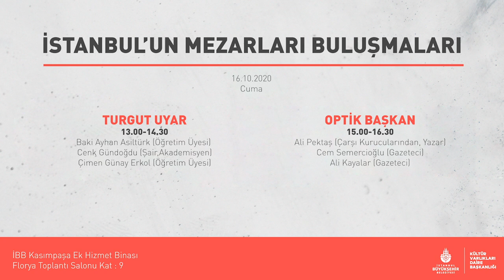İstanbul'un Mezarları Buluşmaları 5 - Turgut Uyar / Cenk Gündoğdu